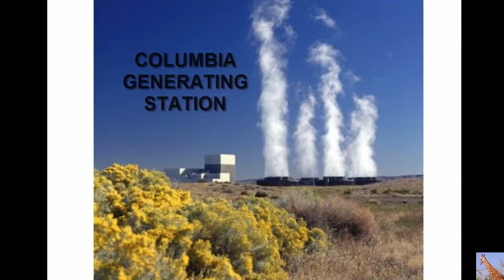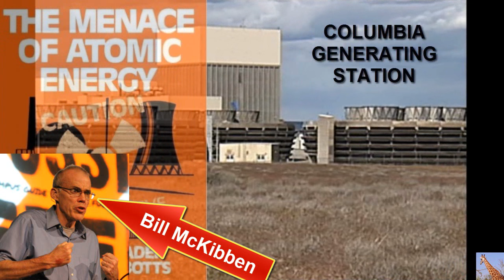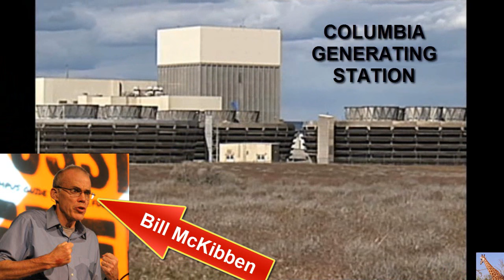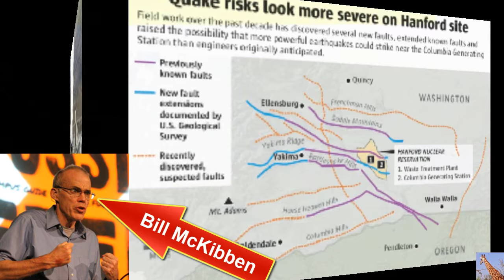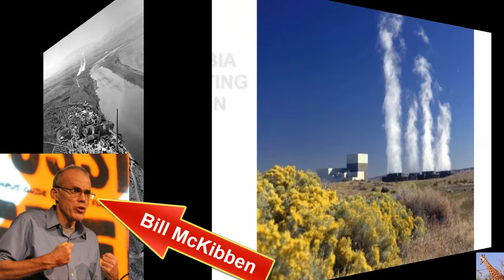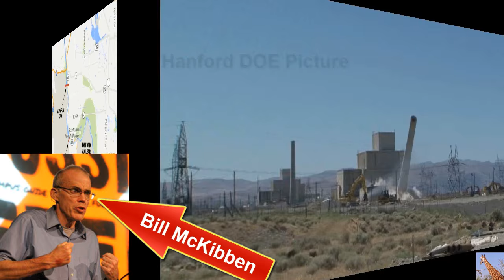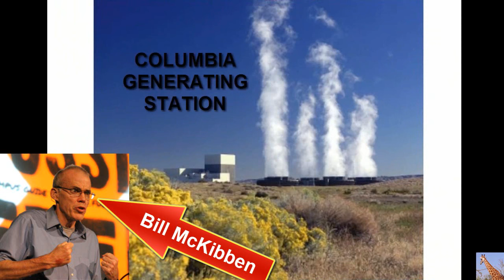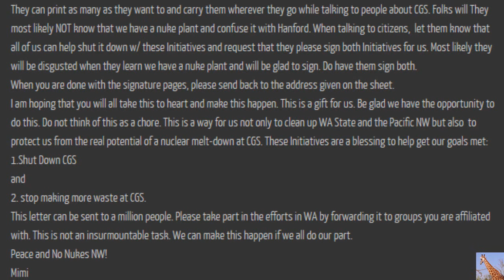CGS Whistleblowers: Deplorable Nuclear Safety Record & Radiation Exposure 3rd Worst for BWRs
The Age of Fission with Lonnie Clark with guest Mimi German discussing how WA citizens don't know when radiation is leaking from CGS because CGS claims the info is proprietary. Updates on the Seattle City Council FINALLY passing our Resolution to Shut Down CGS with it's watered-down version.

Pandora's Promise: Crossfire: Nader & Shellenberger debate nuclear power... Ralph Nader describes his fears over the safety of nuclear power and Michael Shellenberger disagrees wholeheartedly.

The Menace of Atomic Energy (Revised Edition) Revised Edition

Hey folks. RadCast and No Nukes NW  have been working hard on getting these 2 initiatives ready to hit the streets of WA and get into WA Churches, Mosques, Synagogues, businesses, peace groups, schools, stores, you name it, and we are finally ready to roll.
WE NEED YOU TO CONTACT YOUR FRIENDS AND FAMILY IN WA STATE TO GATHER SIGNATURES ON THESE INITIATIVES.
 You will most likely have to print them at Kinkos as they are an odd size but made to legal specs that WA State requires.
Here are the directions.
Print on 11×17 ONLY.
Print these as a 2 Sided paper ONLY. You may not use 2 separate sheets per each Initiative…each one has a front and back only.
Please let your friends and family members in WA State know about these Initiatives!
They can print as many as they want to and carry them wherever they go while talking to people about CGS. Folks will They most likely NOT know that we have a nuke plant and confuse it with Hanford. When talking to citizens,  let them know that all of us can help shut it down w/ these Initiatives and request that they please sign both Initiatives for us. Most likely they will be disgusted when they learn we have a nuke plant and will be glad to sign. Do have them sign both.
When you are done with the signature pages, please send back to the address given on the sheet.
I am hoping that you will all take this to heart and make this happen. This is a gift for us. Be glad we have the opportunity to do this. Do not think of this as a chore. This is a way for us not only to clean up WA State and the Pacific NW but also  to protect us from the real potential of a nuclear melt-down at CGS. These Initiatives are a blessing to help get our goals met:
1.Shut Down CGS
and
2. stop making more waste at CGS.
This letter can be sent to a million people. This is not an insurmountable task. We can make this happen if we all do our part.
Peace and No Nukes NW!
Mimi
UCY.TV is an investigative media platform, designed to give YOU a voice on the platform of your choice: Video, live radio, podcasts, written articles and more. UCY.TV's website offers visitors top-notch ORIGINAL alternative news from reputable journalists, investigative field reporters, insightful radio broadcasts, LIVE video streams, exclusive interviews, archives and an intelligent forum. Real news, for the people, by the people.